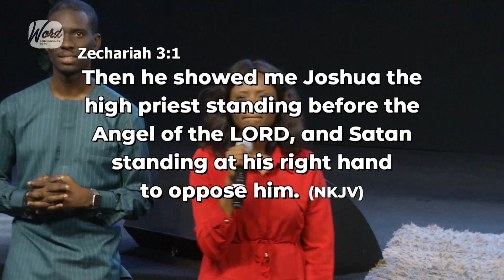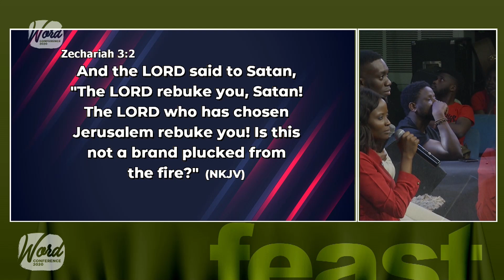Flow Ministration | Feast Day 2 (Word Conference 2020)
This is the Word Conference 2020. Join in the flow of the HolySiprit.

We are a Family of Love, led by Pastor Shola Okodugha. To get involved and be in the loop about everything that is happening in our strong church community